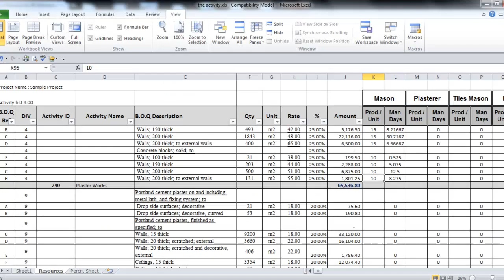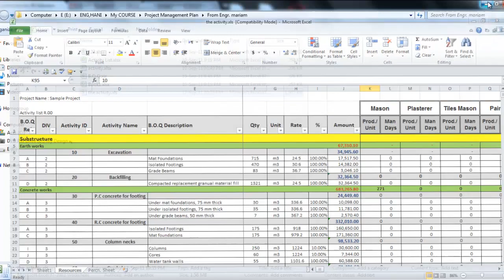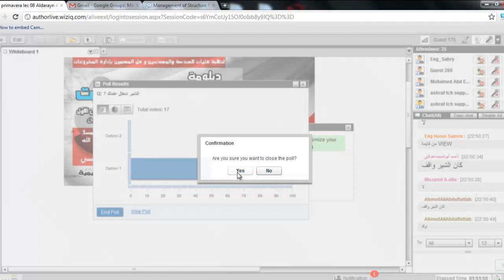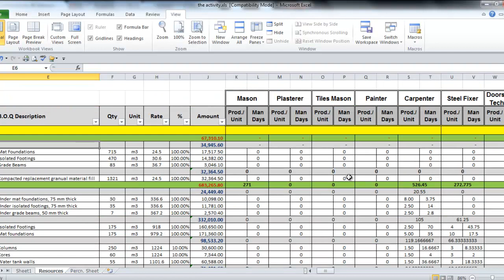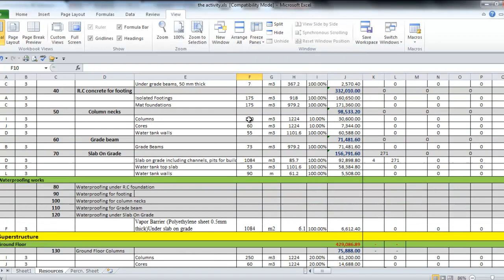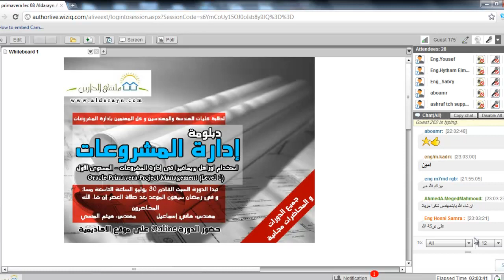7.4 prepare project resources in excel part 4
هل اعجبك هذا الفيديو؟ انضم الينا الان فى موقع بلاننج انجنير حيث يوجد العديد من الكورسات المتخصصه فى التخطيط و المتابعه. رابط الكورسات

Did you like this Video? Join us in Planning Engineer Website where we have specialized training courses for planning and scheduling. courses

7.4 prepare project resources in excel part 4